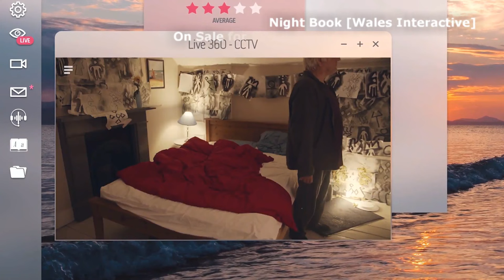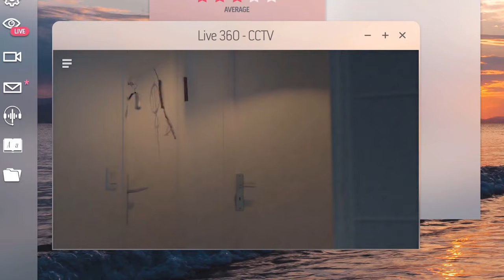Top 100 Deals in the HUGE Nintendo Switch Summer Sale!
Get your weekly fix of the best indie games on sale on the Nintendo Switch eShop, with this week being a stellar crop of top titles!

00:00 Intro
00:06 Streets of Rage 4 [DotEmu]
00:36 Spiritfarer [Thunder Lotus Games]
01:06 Super Meat Boy [Team Meat]
01:36 Enter The Gungeon [Dodge Roll]
02:06 Moving Out [SMG Studio]
02:36 Super Mega Baseball 3 [Metalhead Software]
03:06 Children of Morta [Dead Mage]
03:36 Neon Abyss [Veewo Games]
04:06 Dodgeball Academia [Pocket Trap]
04:36 Steamworld Dig 2 [Image & Form]
05:06 Crown Trick [NExT Studios]
05:36 The Swords of Ditto - Mormo's Curse [One Bit Beyond]
06:06 Pumpkin Jack [Nicolas Meyssonnier]
06:36 Lost in Random [Zoink]
07:06 Overcooked! All You Can Eat [Ghost Town Games Ltd]
07:36 Tails of Iron [Odd Bug Studio]
08:06 Space Otter Charlie [Wayward Distractions]
08:36 LOUD [Hyperstrange]
09:06 PHOGS! [Bit Loom Games]
09:36 A Musical Story [Glee-Cheese Studio]
10:06 Worms: W.M.D. [Team17]
10:36 Yooka-Laylee and the Impossible Lair [Playtonic Games]
11:06 Overcooked 2 [Ghost Town Games Ltd]
11:36 Roki [Polygon Treehouse]
12:06 SteamWorld Quest: Hand of Gilgamech [Image & Form]
12:36 Arise: A Simple Story [Piccolo]
13:06 Biped [NExT Studios]
13:36 Kingdom Rush Origins [Ironhide Game Studio]
14:06 BlazBlue: Central Fiction [Arc System Works]
14:36 Bladed Fury [NExT Studios]
15:06 Greak: Memories of Azur [Navegante Entertainment]
15:36 Unbound: Worlds Apart [Alien Pixel Studios]
16:06 Blizzard Arcade Collection [Blizzard Entertainment]
16:36 Unruly Heroes [Magic Design Studios]
17:06 Clone Drone in the Danger Zone [Doborog Games]
17:36 Cozy Grove [Spry Fox]
18:06 Juicy Realm [SpaceCan]
18:36 Young Souls [1P2P]
19:06 Windjammers 2 [DotEmu]
19:36 The Survivalists [Team17]
20:06 Blasphemous [The Game Kitchen]
20:36 BlazBlue: Cross Tag Battle [Arc System Works]
21:06 Valfaris [Steel Mantis]
21:36 Very Very Valet [Toyful Games]
22:06 Super Cane Magic Zero [STUDIO EVIL]
22:36 Broken Lines [PortaPlay]
23:06 Fury Unleashed [Awesome Games Studio]
23:36 Colt Canyon [Retrific]
24:06 Curious Expedition [Maschinen-Mensch]
24:36 Tricky Towers [WeirdBeard]
25:06 Space Crew: Legendary Edition [Runner Duck]
25:36 King of Seas [3DClouds]
26:06 Megaquarium [Auroch Digital]
26:36 What Lies in the Multiverse [IguanaBee]
27:06 Ironcast [Dreadbit]
27:36 Epic Chef [Infinigon Games]
28:06 Hoa [Skrollcat Studios]
28:36 Superbeat: XONiC [Nurijoy]
29:06 Fight 'N Rage [sebagamesdev]
29:36 Conan Chop Chop [Mighty Kingdom]
30:06 Time Loader [Flazm]
30:36 Serious Sam Collection [Croteam]
31:06 20XX [Batterystaple Games]
31:36 Space Invaders Forever [Taito Corporation]
32:06 Eldest Souls [Fallen Flag Studio]
32:36 Maid of Sker [Wales Interactive]
33:06 Super Arcade Football [OutOfTheBit]
33:36 Pure Pool [VooFoo Studios]
34:06 G-Darius HD [Taito Corporation]
34:36 Barn Finders [MD GAMES]
35:06 Treasures of the Aegean [Numskull Games]
35:36 Night Book [Wales Interactive]
36:06 NBA 2K Playgrounds 2 [Saber Interactive]
36:36 Truberbrook [Merge Games]
37:06 Full Metal Furies [Cellar Door Games]
37:36 Nickelodeon All-Star Brawl [Fair Play Labs]
38:06 Monster Boy and the Cursed Kingdom [FDG Entertainment]
38:36 Monster Sanctuary [Moi Rai Games]
39:06 Raji: An Ancient Epic [Nodding Heads Games]
39:36 Narita Boy [Studio Koba]
40:06 Roundguard [Wonderbelly Games]
40:36 Fort Triumph [Fort Triumph LTD]
41:06 Windjammers [DotEmu]
41:36 Rogue Heroes: Ruins of Tasos [Heliocentric Studios]
42:06 Musynx [PM Studios Inc]
42:36 Supermarket Shriek [BillyGoat Entertainment Ltd]
43:06 Tiny Metal [AREA35]
43:36 Cotton Reboot! [Sangatu Usagi no Mori]
44:06 Sherlock Holmes: The Devil’s Daughter [Frogwares]
44:36 Party Hard [Pinokl Games]
45:06 The Final Station [Do My Best Games]
45:36 Retro Machina [Orbit Studio]
46:06 Gang Beasts [Boneloaf]
46:36 Relic Hunters Zero: Remix [Rogue Snail]
47:06 Bubble Bobble 4 Friends: The Baron is Back! [ININ Games]
47:36 The Ninja Saviors: Return of the Warriors [NATSUME ATARI Inc]
48:06 Gearshifters [Red Phantom Games]
48:36 Instant Sports: Winter Games [Merge Games]
49:06 SnowRunner [Saber Interactive]
49:36 Everhood [Foreign Gnomes]
50:06 Outro